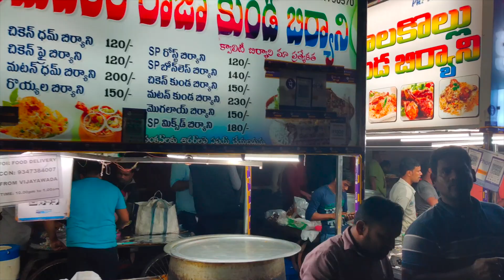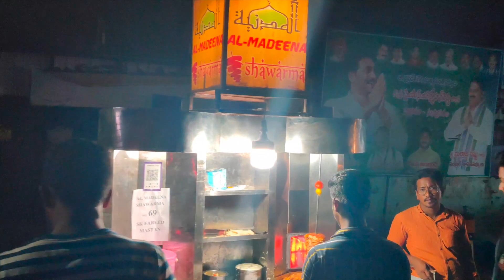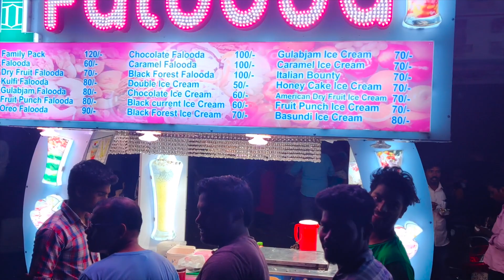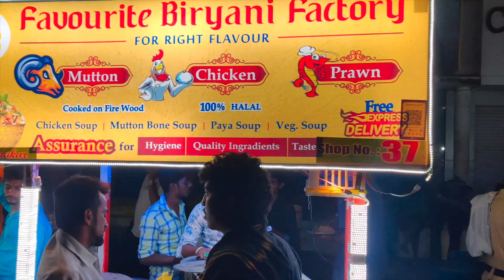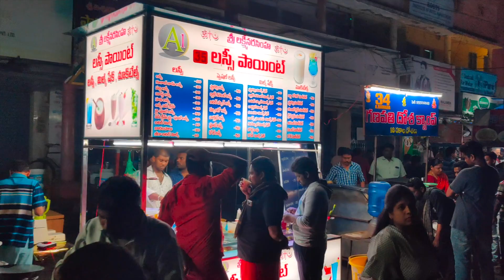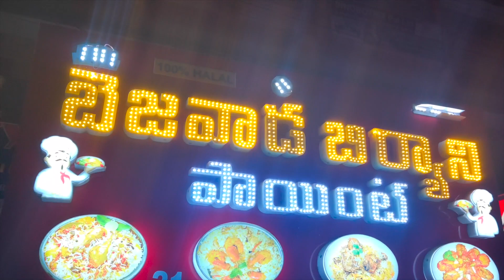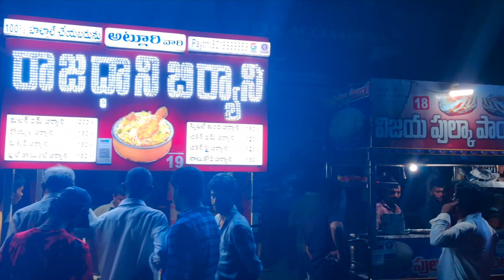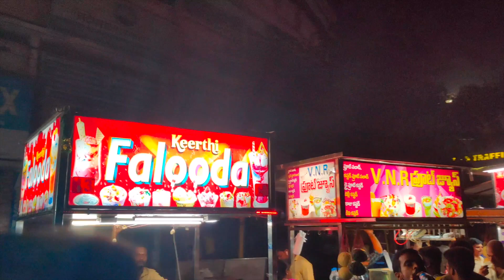Midnight Street Food | Vijayawada | Hyderabadi | Telugu Food Vlogs | Part 1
street food in andhra pradesh
this street is very famous in vijayawada as they serve varieties of food from shawarma to biryani ,ice creams to faludas , barbecue and tiffins you can also find sea food starters
music used in this video
•DayFox & Scandinavianz - Tuvalu

•DayFox & Scandinavianz - Tuvalu

peace